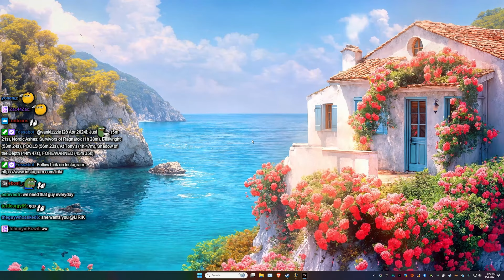Lirik plays FOREWARNED